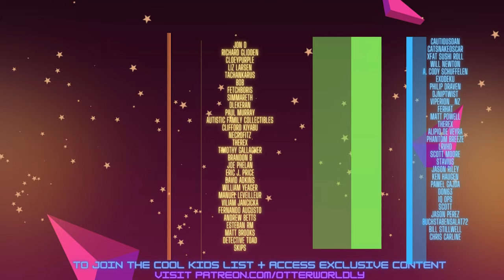Beat Saber | DARK SOULS SONG - Undead Lullaby by JT Music (Expert) First Attempt | Mixed Reality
Undead Lullaby by JT Music in Beat Saber VR. Thanks StormHelix for the request!
SOCIALS:
Song: Undead Lullaby – JT Music (DARK SOULS SONG)
Difficulty: Expert
First Attempt